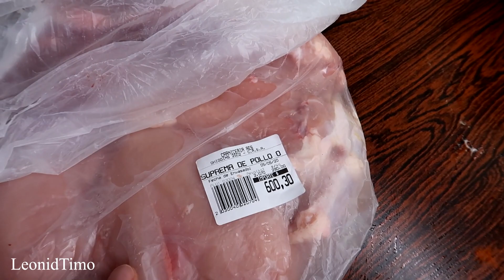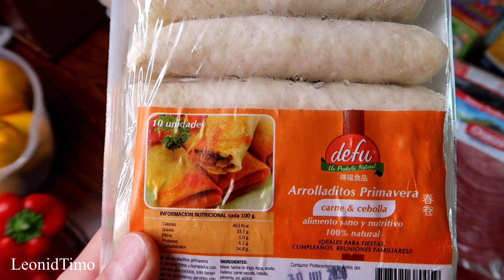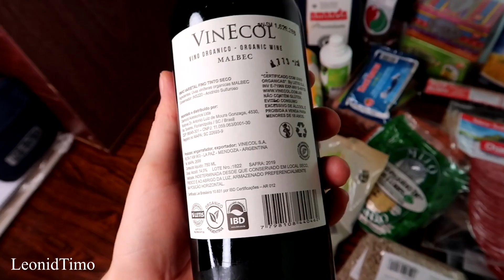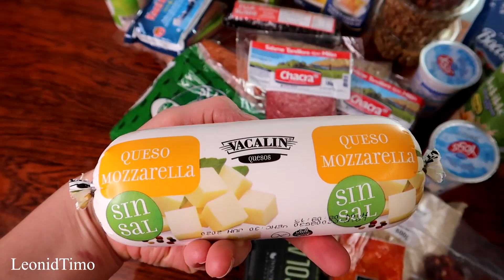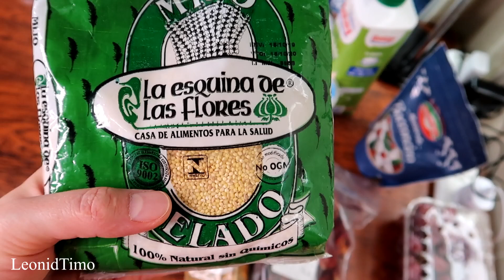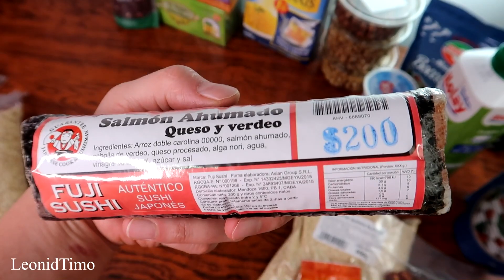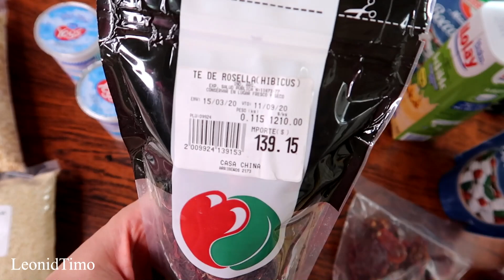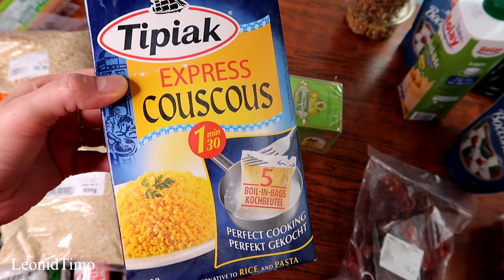Закупка Продуктов, цены на продукты / ШОППИНГ В КАРАНТИН / БУЭНОС АЙРЕС, Аргентина.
Закупка Продуктов питания, цены в Аргентине на продукты / ШОППИНГ В КАРАНТИН / БУЭНОС АЙРЕС. Как проходит карантин в Аргентине. Наша жизнь в Аргентине. Закупились продуктами питания. Курс долара на сегодня 1 дол - 110 песо